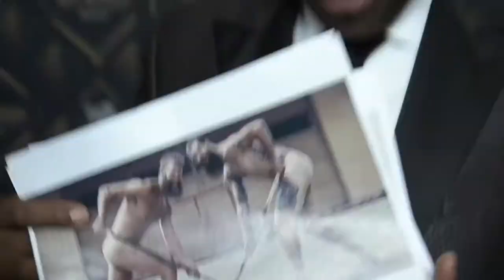Jon Root - 2020 Host/Reporter Demo Reel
In this new reel you’ll get to see some of Jon’s best content from the San Jose Sharks, Santa Cruz Warriors, NBC Sports Bay Area & more!